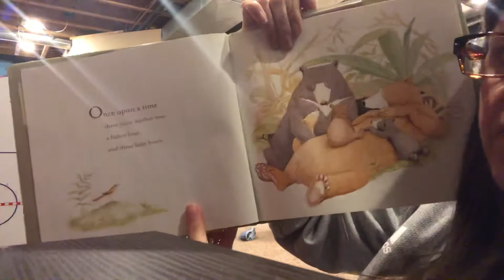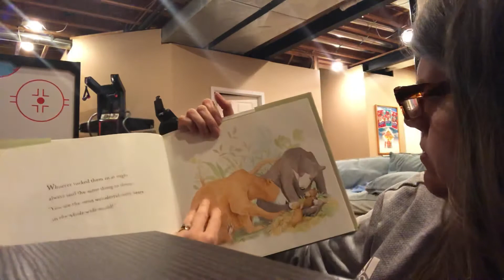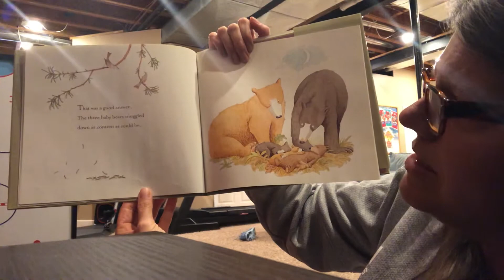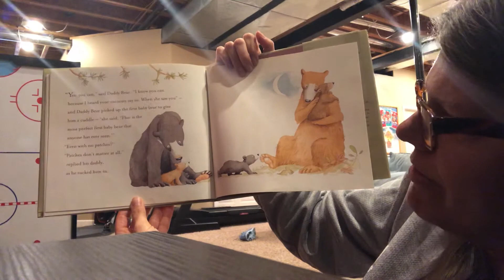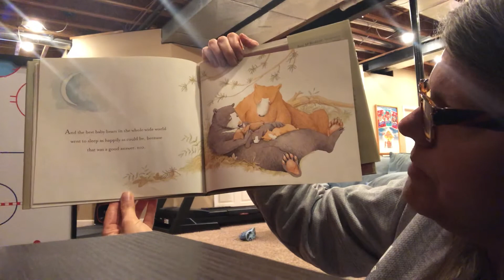You’re All My Favorites